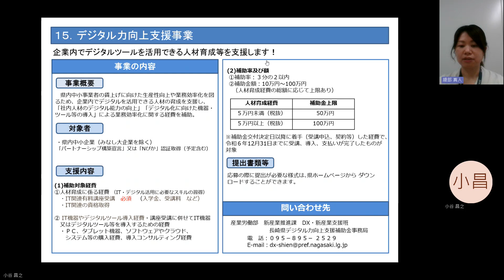【長崎県】令和６年度産業支援制度説明動画【デジタル向上支援事業費補助金】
「デジタル向上支援事業費補助金」についての説明（長崎県新産業推進課）
なお説明資料は下記アドレスに掲載しています。